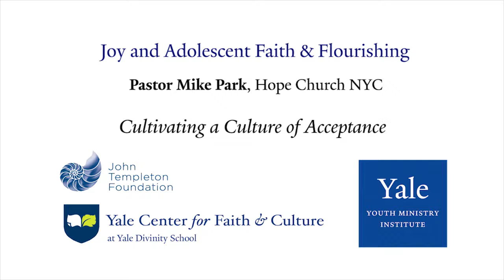Pastor Mike Park - Cultivating a Culture of Acceptance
Pastor Mike Park of Hope Church NYC discusses how to cultivate a culture of unconditional love and acceptance in a youth group setting after delivering a lecture entitled, "How Your Church Can Grow Young," alongside Dr. Kara Powell at Yale Divinity School on December 6, 2017. This lecture is part of YMI's Joy & Adolescent Faith and Flourishing Series.

Dr. Kara Powell is the Executive Director of the Fuller Youth Institute and a faculty member at Fuller Theological Seminary. She is the author of several books including: Growing Young, and others.

Pastor Mike Park has led student ministries for 12 years in churches in California and New York. Currently, Mr. Park is a pastor at Hope Church NYC.

Lecture Abstract

Based on a landmark investigation on congregations who love and are loved by young people, this lecture will explore community’s relationship to joy, and offer a host of practical ideas to help our young people grow, and our church to “Grow Young”.